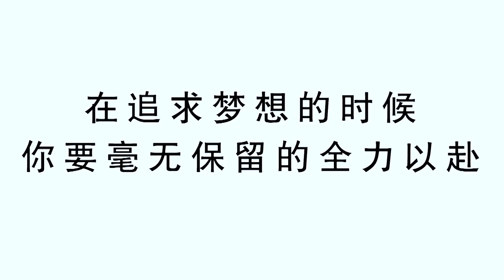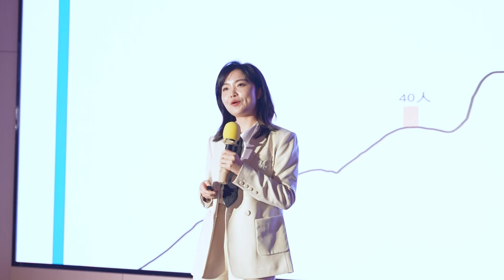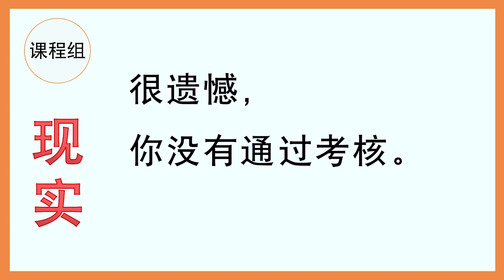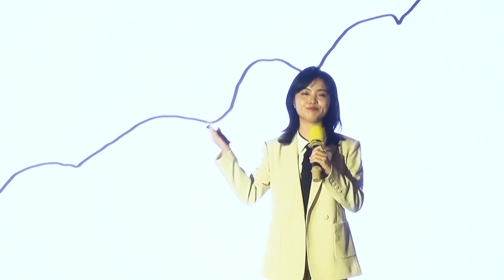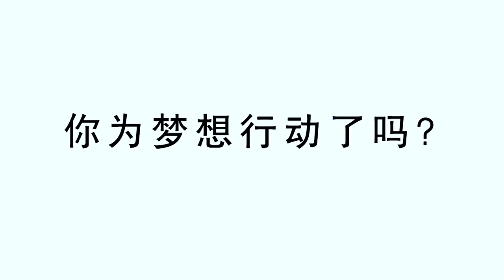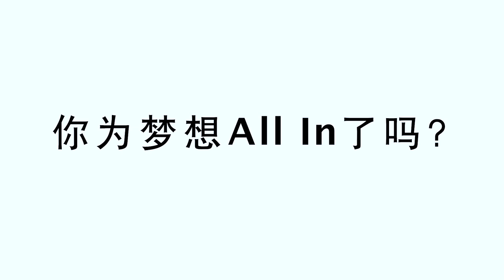The courage to go all out for your dreams为梦想全力以赴的勇气 | Xiaoyuan Jiang | TEDxXiangshanDistrict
An action guide on how to achieve your dreams.如何实现梦想的行动指南。 Post-90s, located in Guilin.
She is an university teacher, but also a slasher.
She is the initiator of Guilin Chenzao reading club, the first preparatory lecturer of Dream List, the first batch of IE-Card dream enlightenment teacher in China, the first certified lecturer of Onion Efficient Reading, and the first batch of reading tutor of Duxiu library.
Since 2018, in the four years after graduating from Wuhan University with a master's degree, she has achieved leapfrog growth with her strong learning ability and motivation. She has realized many dream lists and opened a exciting slash life through learning, action and sharing. She stood out from more than 30000 Dream List students worldwide, and became a dream lecturer, leading a group of people to learn and grow together, and live their dream lives .
Up to now, she has held more than 60 reading club activities and more than 20 dream list sharing meetings and workshops, using the power of reading and the power of dreams to change the city, conveying positive values to Guilin youths. She brought the dream list courses from city to countryside through rural public welfare classes, and has held the new year dream list classes for three consecutive years, helping more than 1000 people fall in love with reading and more than 500 people clear their dreams。
90后，坐标桂林。
在职场8小时内，她是一名大学老师；在职场8小时外，她是一个优秀的斜杠青年。
她是桂林趁早读书会发起人、梦想清单首批预备讲师、中国首批IE-Card梦想启蒙师、洋葱高效阅读首位认证讲师、独秀书房首批阅读导师。
2018年至今，从武汉大学硕士毕业后的四年时间里，她凭借超强的学习力和行动力实现职场外的跨越式成长，用学习、行动、分享的方式，实现许多梦想清单，开启精彩的斜杠人生，并且从全球3万余名梦想清单学员中脱颖而出，从梦想践行者成为梦想讲师，带领一群小伙伴共同学习成长、活出梦想人生。
目前她已举办60余场读书会活动和20余场梦想清单分享会和工作坊，用阅读的力量和梦想的力量改变一座城市，传递积极向上和正能量的价值观，并且通过乡村公益课的方式，把梦想清单从城市带到乡村，连续3年带领桂林的小伙伴们用梦想清单跨年，累计帮助1000+位小伙伴爱上阅读，帮助500+位小伙伴清晰梦想。This talk was given at a TEDx event using the TED conference format but independently organized by a local community.